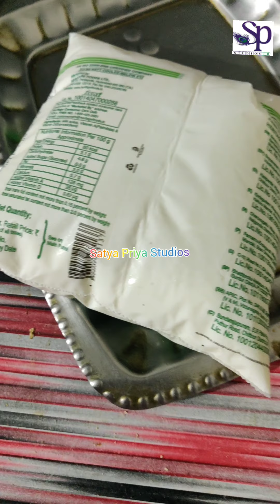be careful with milk pockets శొంఠి కాఫీ తో గొంతు గర గర మాయం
వేద భూమి అయిన భారతదేశంలో లో  ఆయుర్వేదం ప్రపంచం మొత్తానికి ఆదర్శవంతమైనది. శాస్త్రీయ ప్రమాణాలు ఇలాంటి తర్కాలని పక్కనపెడితే,
అద్భుతమైన మూలికా వైద్యం లో భాగమైన శొంఠి, పసుపు, తాటి బెల్లం, తో చేసే పానీయం గొంతు సమస్యలకి చక్కటి పరిష్కారం చూపిస్తుంది, అయితే కొన్ని అలోపతి మందులు లాగా ఆయుర్వేద మందులు వెంటనే ఫలితం చూపించక పోవచ్చు  కానీ  నిదానంగా శరీరాన్ని రిపేర్ చేసుకుంటూ వస్తుంది అందుకే ఆయుర్వేద వైద్యం ఫలితం చూపించడానికి కొంత సమయం తీసుకుంటుంది. ఇప్పుడు నేను చెప్పేది కరొన  కు మందు  అని నేను చెప్పడం లేదు,  కానీ ఇప్పుడు నేను చేయబోతున్న ఈ ట శొంఠి కాఫీ లో అన్ని బలవర్ధకమైన రోగనిరోధకశక్తి  వున్న   వంటింటి మూలికలు   కాబట్టి వీటి వల్ల జలుబు దగ్గు గొంతులో మంట ఇలాంటి వాటికి చక్కటి పరిష్కారం అని మాత్రం చెప్పగలను.
కరోనా  వ్యాధి బారిన పడకుండా ముందు  జాగ్రత్తగా ప్రతిరోజు మనం ఈ ఆరోగ్యకరమైన పానీయం పొద్దున్నే తీసుకోవడం మొదలు పెడితే రోగనిరోధక శక్తి పెరిగి ఎటువంటి వ్యాధులు దరిచేరకుండా ఉంటాయి. నేనిప్పుడు చేసి చూపిస్తున్న ఈ సొంటి కాఫీ సాధారణంగా వచ్చే జలుబు సమస్యల కోసం మాత్రమే చెబుతున్నాను. భగవంతుడి దయవల్ల ఇంకా శక్తివంతమై శరీరాన్ని వ్యాధి బారినుంచి
కాపాడితే అంతకు మించిన ఆనందం ఏముంది.
ఇంకొక విషయం ఏంటంటే ఉదయం లేవగానే మన దినచర్య ప్రారంభమయ్యేది పాల ప్యాకెట్ల తోటి . ఇన్నాళ్ళూ మనం పాల ప్యాకెట్లు ఇంటి ముందు పడేస్తే వాటిని తీసుకుని ఫ్రిజ్ లో పెడుతున్నాం, కానీ ఇప్పుడున్న పరిస్థితుల్లో మనం అలా చేయడం ఏమాత్రం క్షేమం కాదు, కాబట్టి మనం ఒక పాత్ర నిండా నీళ్లు తీసుకుని దాన్లో రెండు మూతల సెవ్లాన్, లేదా Dettol వేసి బాగా కలిపి ఆ నీటి పాత్రని, ఇంటి బయట పెట్టేసి, పాల ప్యాకెట్లు కింద పెట్టకుండా ఆ డెట్టల్ వాటర్ వేయమని , పాలు తెచ్చే అతనికి చెప్పి ఫోన్ చేసి చెప్తే అతను ఎప్పుడు వస్తాడో తెలియదు కాబట్టి , మనం ముందుగా నీటి పాత్ర నీ బయట పెడితే, అందులో వేసి వెళ్తాడు. డేటల్ వాటర్ లో ఉన్న పాల ప్యాకెట్లను అలాగే లోపలికి తీసుకు వచ్చేసి పాల ప్యాకెట్లను శుభ్రంగా కడిగి , నాలుగైదు సార్లు ఫ్రెష్ వాటర్ తో Dettol smell poye daka కడిగి వాటిని తీసి ఫ్రిజ్లో పెట్టుకుని అవసరమైనప్పుడు వాడుకోవడం చాలా క్షేమదాయకం. అడుగు వెయ్యాలన్న అడుగు తీయాలన్నా ఈ కరోనా వ్యాధికి సంబంధించిన భయాలతో సతమతమై పోతున్నం. కాబట్టి అన్ని జాగ్రత్తలు తీసుకుంటూ మానవ ప్రయత్నం చేస్తూ మిగతా భారాన్ని దేవుడి మీద పెట్టడం తప్ప ఇప్పుడు మనం చేయగలిగిందేమీ లేదు. పాలను కూడా ఎప్పటిలాగా పొంగు రాగానే తీసి పక్కన పెట్టకుండా కొంచం ఒక రెండు నిమిషాలు మరిగిస్తే మంచిది. అలాగే ఈ గొంతు సమస్యలు. పడిశం పది రోగాల పెట్టు అంటారు , జలుబు భారం నుంచి కొంచెం బయట పడడానికి వేడి నీళ్లు తాగ మని డాక్టర్స్ కూడా చెబుతున్నారు కాబట్టి మనం ప్రతి సారి గంట గంటకి వంట గది దగ్గరికి వెళ్లి వేడి నీళ్లు పెట్టుకుని తాగడం కొంచెం ఇబ్బందిగా జూన్ఉండొచ్చు అలాంటప్పుడు, బాగా మరగ కాచిన నీటిని
ఫ్లాస్క్ లో  నింపి పెట్టుకొని అది హాల్లో నో మన  దగ్గరో ఉంచుకొని తాగాలని అనిపించినప్పుడు తాగుతూ ఉంటే గొంతులో ఉన్న క్రిములు  చనిపోయే అవకాశం ఉందని డాక్టర్లు కూడా చెబుతున్నారు. కాబట్టి... వీలైనంత వరకు ఇంట్లోనే... ఇలాంటి ( శొంఠి కాఫీ ) తాగుతూ  ఉండాలి 😊🙏💐,

సర్వేజనా సుఖినోభవంతు 🙏